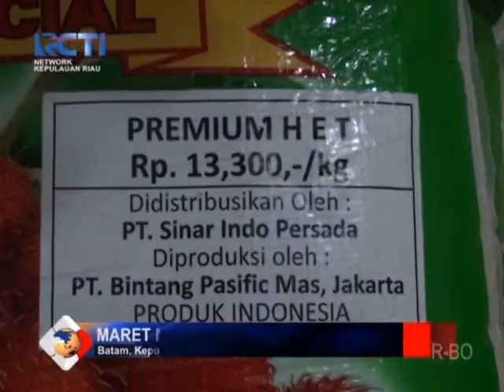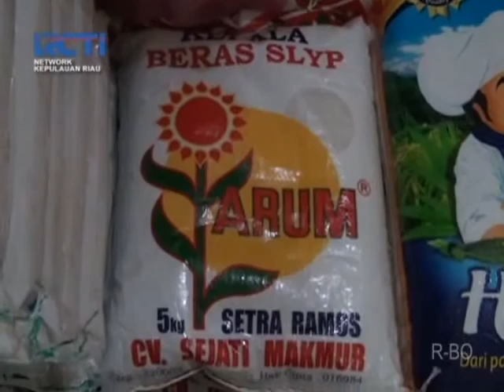SEPUTAR INEWS KEPRI_RCTI_20180306_DISPERINDAG BATAM JAMIN BERAS AMAN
DINAS PERINDUSTRIAN DAN PERDAGANGAN KOTA BATAM MENJAMIN AMAN PERSEDIAAN BERAS DI KOTA BATAM// PASALNYA SAAT INI SUDAH ADA PASOKAN DARI JAKARTA/ DAN DILUAR DAERAH TELAH MUSIM PANEN//